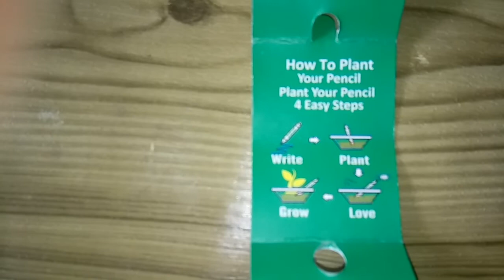Growing pencil / science day gift idea/ Birthday return gift idea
This pencil is eco friendly one